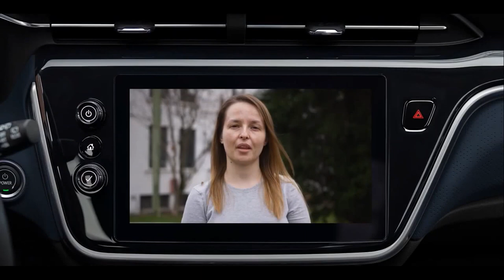Chevrolet manutenção dos carros elétrico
Chevrolet  manutenção dos carros elétrico - Como fazer